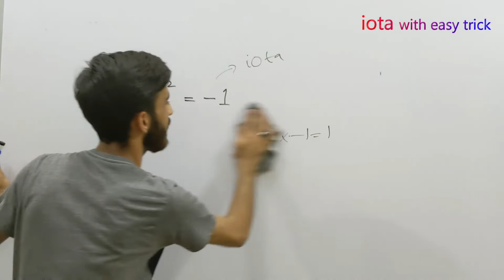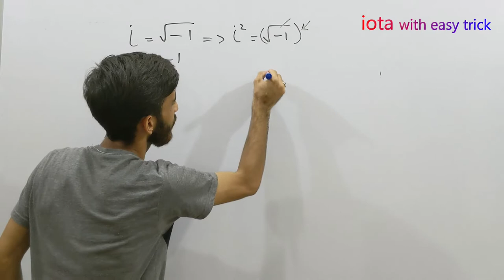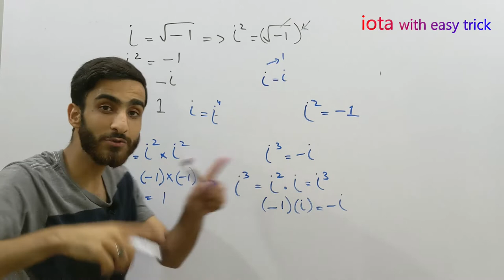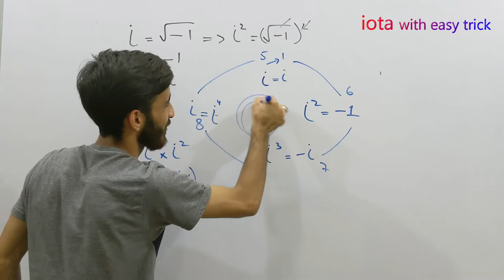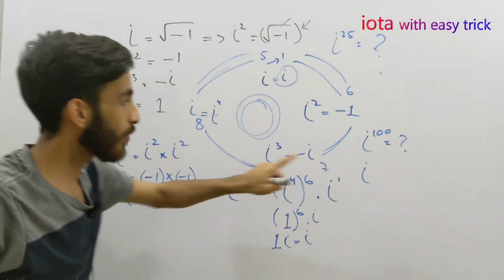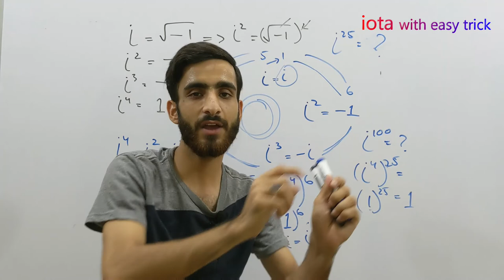Imaginary numbers | iota complex numbers | concept of iota | iota trick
in this video you will learn Iota imaginary numbers with in 5 minutes with concept.

This channel is all about Education , Science , Modern Technology and Specially for mathemtics with Concept

Learn Mathematics with easy concept,pattern and tricks.